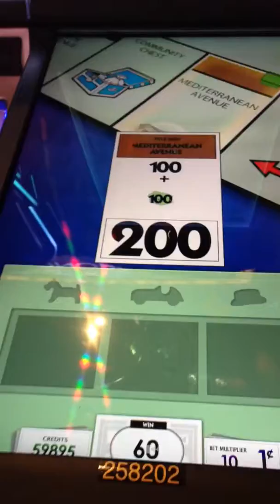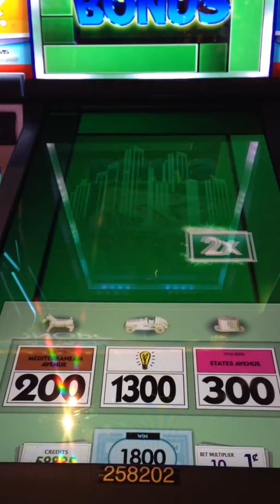Monopoly prime reel estate play the board bonus at max bet